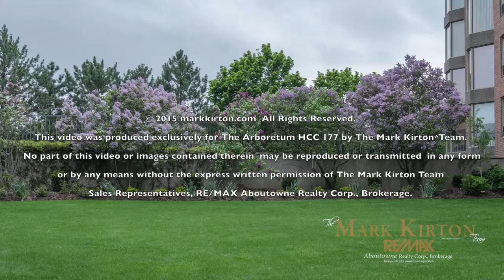The Arboretum Condos - 1905, 1903 and 1901 Pilgrims Way Oakville Ontario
Produced exclusively for HCC 177 by The Mark Kirton Team, RE/MAX Aboutowne Realty Corp., Brokerage.  NO PART OF THIS VIDEO OR IMAGES CONTAINED THEREIN MAY BE REPRODUCED, COPIED, SCREEN CAPTURED, TRANSMITTED, EMBEDDED OR REPURPOSED IN ANY WAY WHATSOEVER WITHOUT THE EXPRESS WRITTEN CONSENT OF THE MARK KIRTON TEAM, RE/MAX Aboutowne Realty Corp., Brokerage 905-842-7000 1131 Nottinghill Gate Suite 207, Oakville